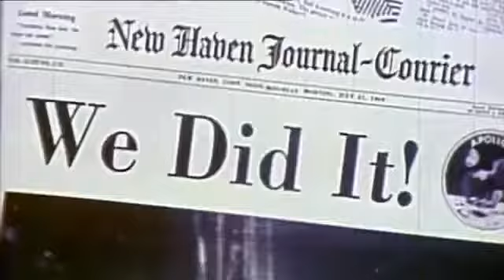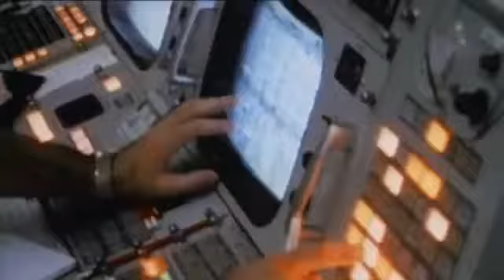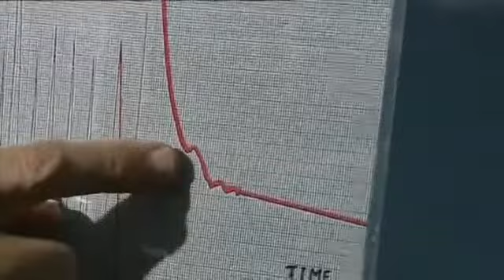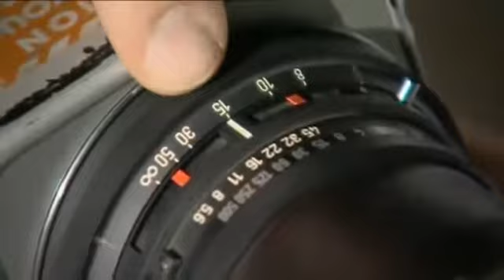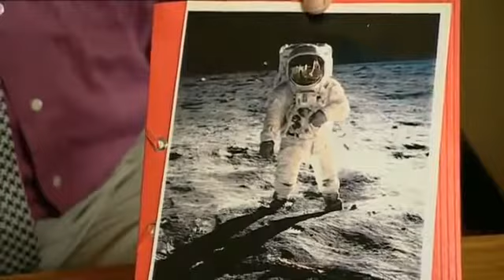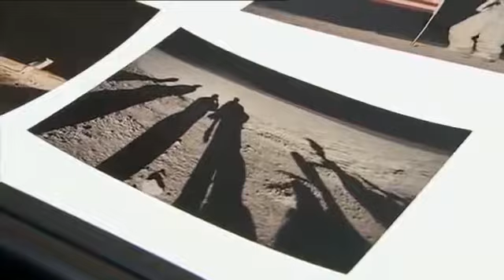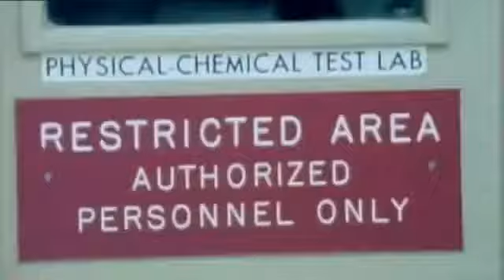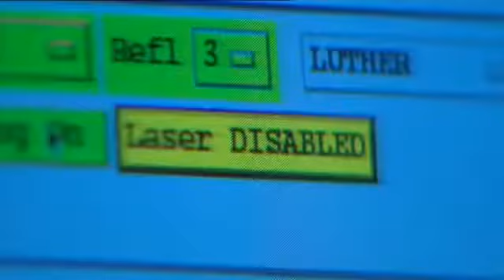The Truth Behind The Moon Landings Full Documentary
Americans have gone back and fourth on this subject almost as much as we do about the 9/11 terror attacks in 2001. I guess the question is if they did fake the moon landing, what was the reason. Was it to fire the Russians up? Was it to brain wash and captivate the American people? I guess only time will tell. What do you think?

If you love documentaries, news, politics, conspiracy’s and mysteries, history and much more,

This CHANNEL CLAIMS NO RIGHTS OR OWNERSHIP over the contents posted.